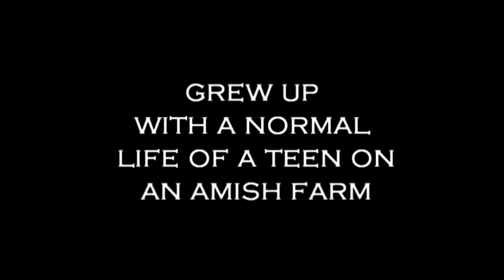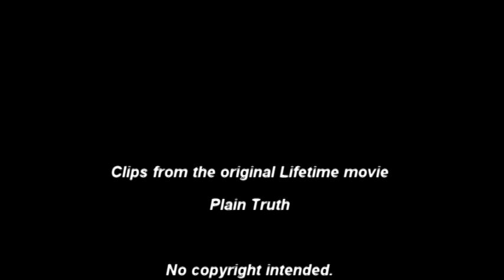plain truth trailer